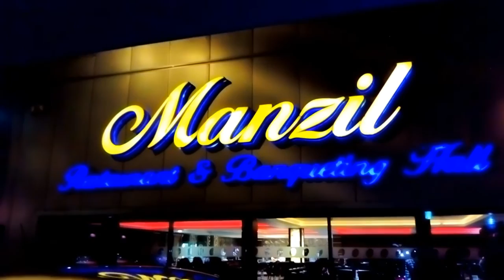MANZIL WEDDING HALL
I live in United Kingdom
On my Youtube Channel I am gamer & vlogger. (UK Youtuber)

What do I use to record and make my videos:
I have a Sony Xperia XZ1 Compact
I use Sony Vages Pro 14 to edit my gaming & vlogs.